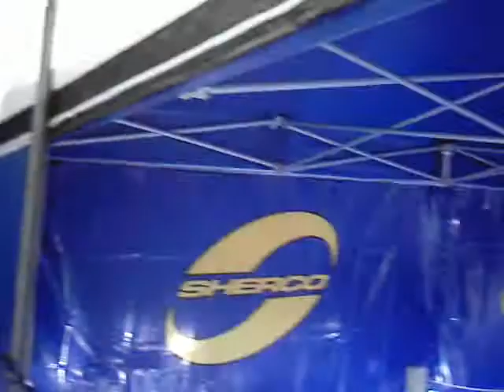Vidéos By Philippe Stocker